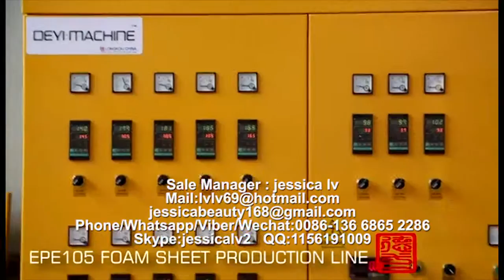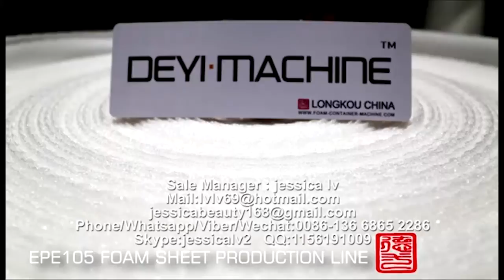epe foam sheet machine